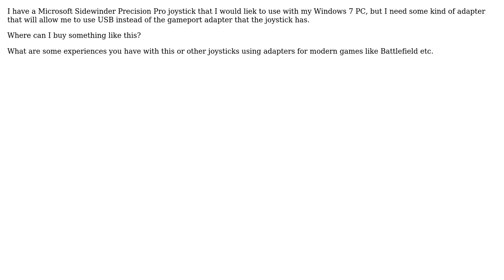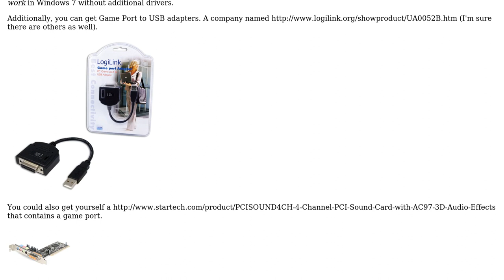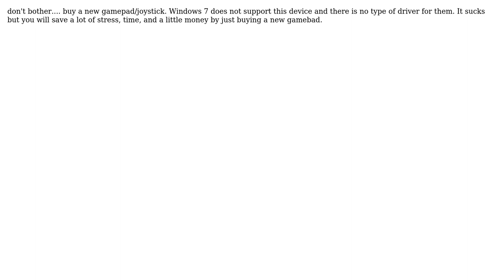Gameport to USB adapters for joysticks (3 Solutions!!)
Gameport to USB adapters for joysticks

With thanks & praise to God, and with thanks to the many people who have made this project possible! | Content (except music & images) licensed under CC BY-SA | Music | Images & others | With thanks to user TEcH?E007 user Simon Sheehan user Lars user Jay user Alim Ozdemir and the Stack Exchange Network Trademarks are property of their respective owners. You are responsible for your own actions.